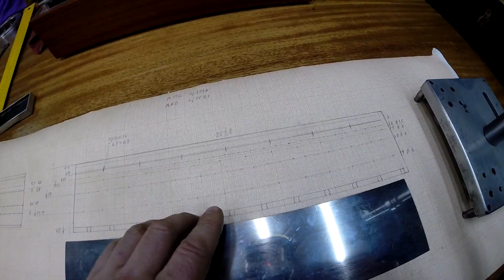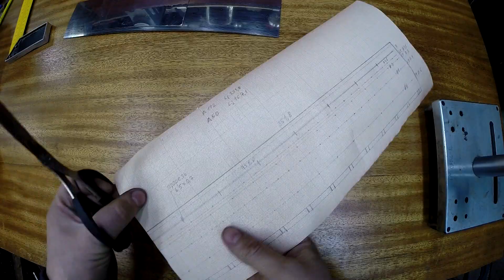Мини ТРД - Как сделать Жаровую трубу - Homemade jet engine - Flame tube